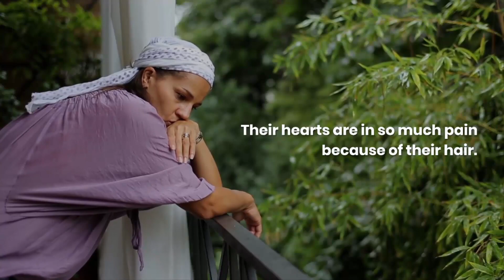The Mind Set of Very Matted Tangled Hair Knots is DEPRESSION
Using the Take Down Remover Detangler cream proves that when the hair is uncombable- it is not a disorder or disease of the hair.  However, it is a dis-ease and disorder of the mind.    When the mind is not at ease or when there is disorder in ones life.  Combing the hair is the last thing on a persons mind, talk less of having a shower or eating.  Luke 1:37: For nothing will be impossible with God.      Learn more about matted tangled hair issues

Tangleduntangled